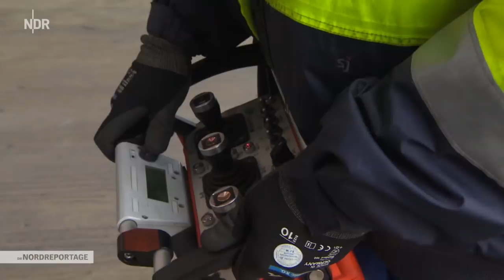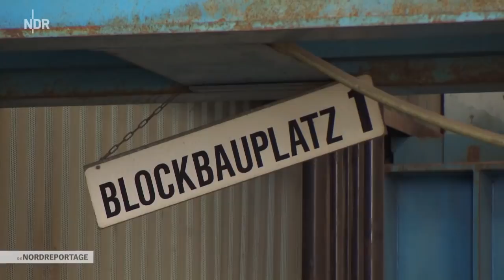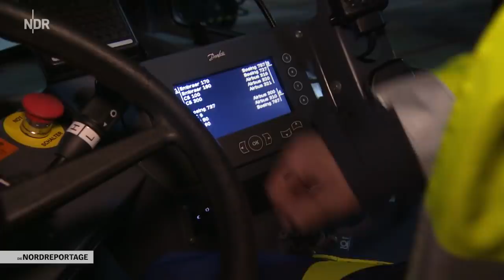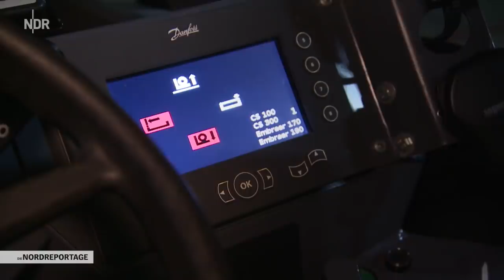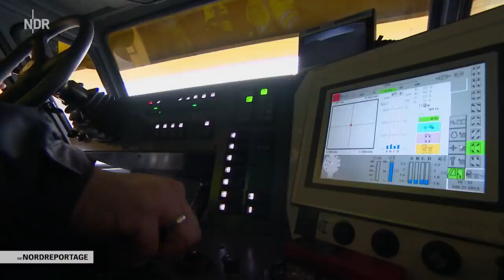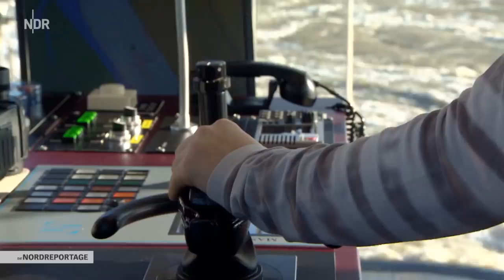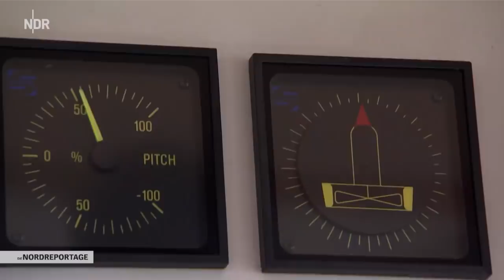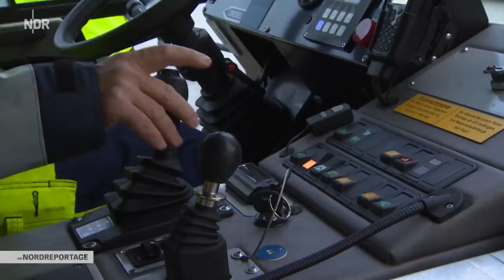Transportfahrzeuge: Wenn starke Maschinen Großes bewegen | die nordreportage | NDR Doku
Man sieht es den Fahrzeugen nicht gleich an, aber sie können unglaubliche Kräfte freisetzen. Immer dann, wenn die ganz großen Maschinen nicht weiterkommen, lassen die oftmals deutlich kleineren Transportfahrzeuge ihre PS-starken Motoren an. Sie können ein Vielfaches ihres eigenen Gewichts ziehen, schleppen und tragen.

Das stärkste aller Pushback-Fahrzeuge wird auf dem Flughafen Hannover "Panzer" genannt. Er schiebt die größten Flugzeuge rückwärts auf das Rollfeld. Währenddessen gibt der Pilot die Verantwortung für Passagiere und Maschine komplett in die Hände des Pushback-Fahrers.

In Bremerhaven schleppt und bugsiert Kapitänin Ruth Kümmel mit ihrem Hafenschlepper "Geeste" die größten Containerschiffe zentimetergenau an die Kaje.

Und auf der Papenburger Meyer Werft bewegen die selbstfahrenden Schiffsektionstransporter riesige Bauteile, jedes einzelne bis zu 500 Tonnen schwer. Das bedeutet, sie könnten auch mehrstöckige Häuser transportieren. Auf der Werft sind es Module, die zum Bau der großen Kreuzfahrtschiffe benötigt werden, die von einer Fertigungshalle in die nächste befördert werden müssen.

"Die Nordreportage" zeigt diese drei starken Maschinen bei ihren besonderen Einsätzen.